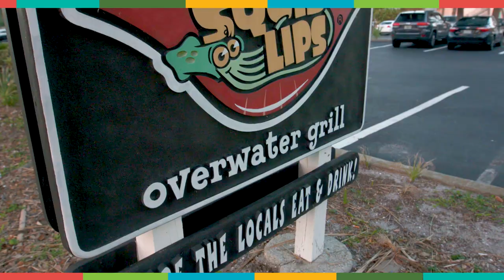The Top 5 Tiki Bars on Florida's Space Coast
Florida's Space Coast boasts a lot of options for waterfront dining, but your beach vacation just wouldn't feel complete unless you enjoyed one of our many Tiki Bars. Nothing beats delicious food and craft cocktails as you take in scenic views and feel the refreshing breeze right off of the water. Here are our Top 5 Tiki Bars on Florida's Space Coast:

1) Rikki Tiki Tavern - Cocoa Beach
2) Fishlips Waterfront Bar & Grill - Port Canaveral
3) Cabana Shores Tiki Bar & Grill - Palm Shores
4) Squid Lips Overwater Grill - Melbourne
5) Longboards Tiki Beach Grille - Cocoa Beach